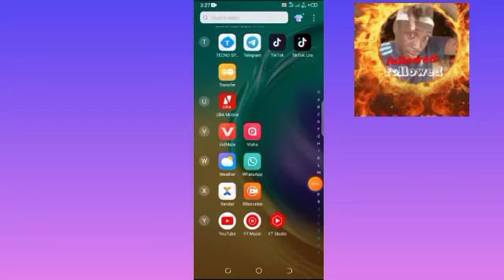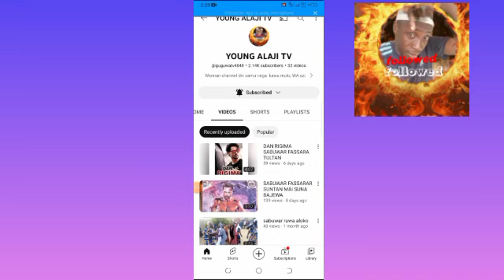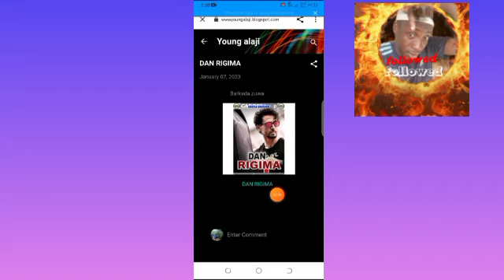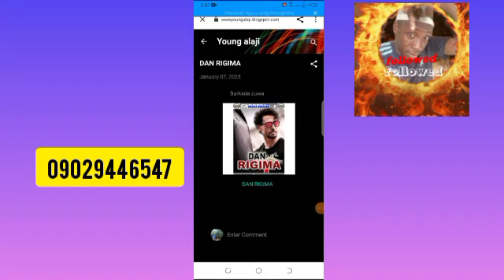JA I.RIN SIRKI FASSARAR ALGAITA